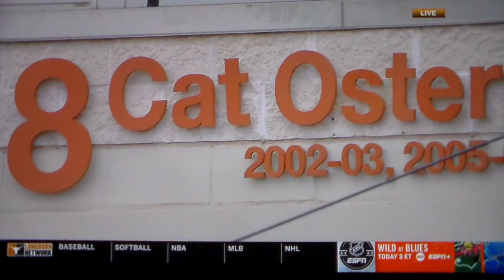Cat Osterman #8 retired in pregame ceremony before Texas softball game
Cat Osterman was one of Texas softball's most dominant players.  She pitched for the Lady Longhorns in the mid 2000's, winning all kinds of awards and setting all kinds of records.  Cat has her #8, the number she wore at Texas, retired in this special ceremony prior to Texas' game vs. Oklahoma, 4/16/22.
This video belongs to the Big XII and the NCAA.